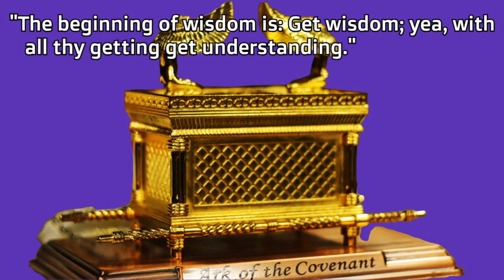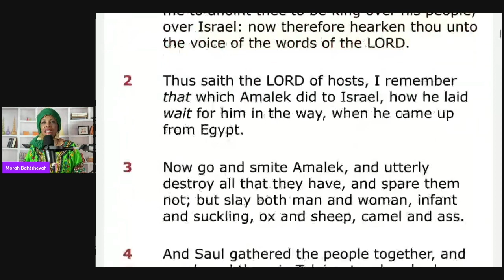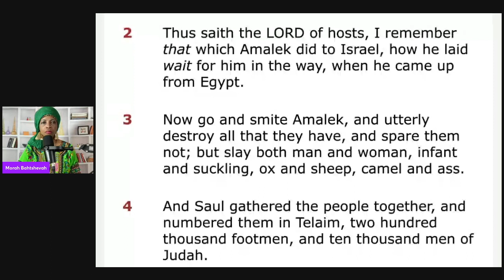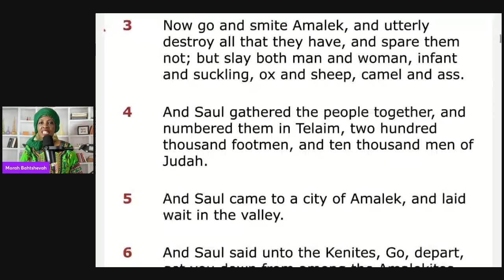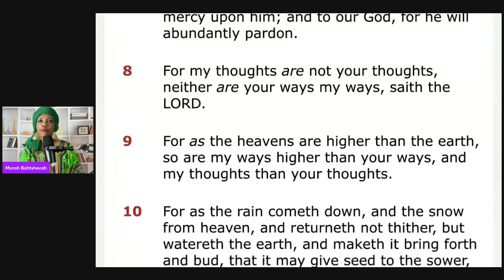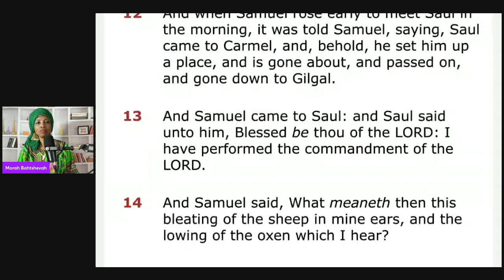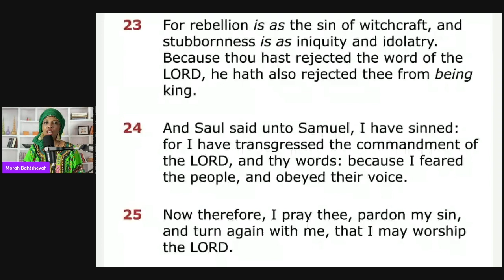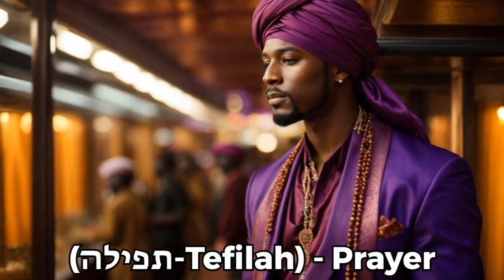Blind Leading the Blind | The People Causes the Leader to Err | King Saul | Disobedient | Gullible